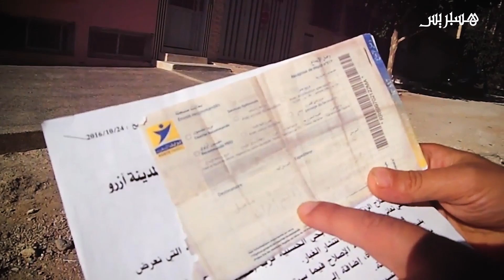ساكنو الأحياء المهمشة وسط أزرو.. معاناة مستمرة